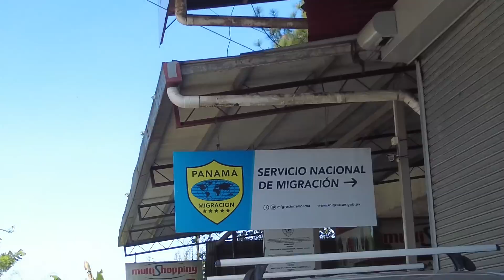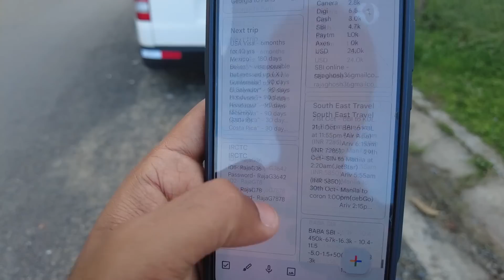How Much Did I Spend to Travel 50 Countries? Entering Panama from Costa Rica.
After Traveling for 3.5 yrs I finally make it to KY country no.50 my Golden Jubilee Panama an this video is about the immigration experience and how much did I spend in last year's in travel.

For Safety and Insurance get your Insurance from Safetywing ( use this link )